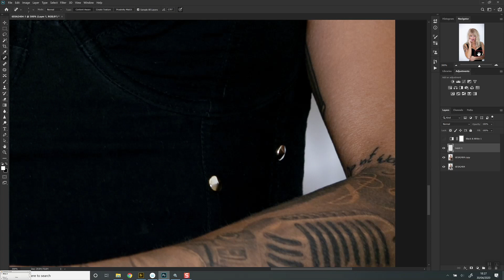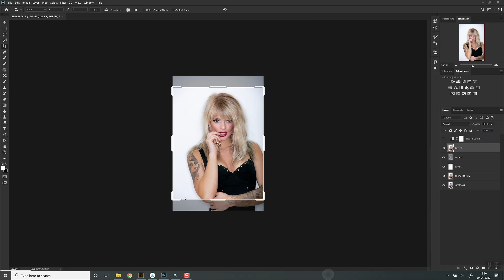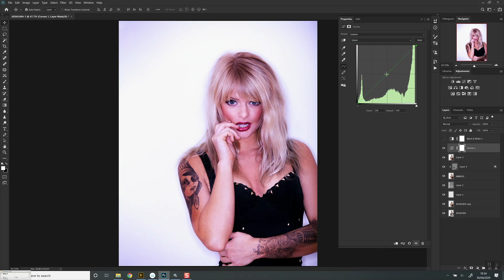NOTONIX Photoshop Portrait Edit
Canon EOS 5D with EF70-200mm f/2.8L IS II USM lens
F/4.5
115mm
1/160
ISO 100